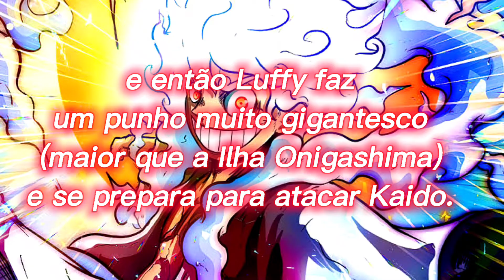CONFIRMADO! HAKI SUPERA AKUMA NO MI - ONE PIECE 1047 MAIS SPOILER